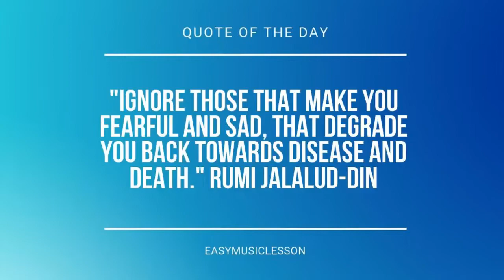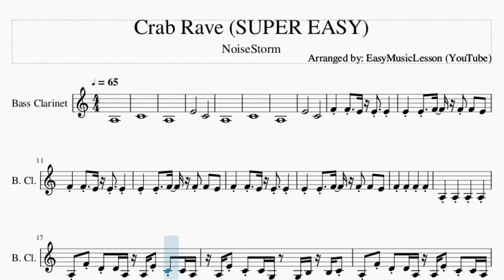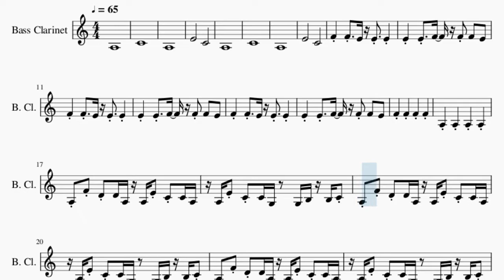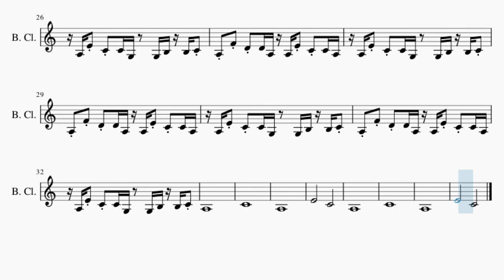SUPER EASY Bass Clarinet Sheet Music: How to play Crab Rave by NoiseStorm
Comment and let us know how the videos have helped you. It keeps us going! :)Here is a sheet music/tab video on the song Crab Rave (SUPER EASY) by NoiseStorm on the bass clarinet. A bass clarinet sheet music arrangement which is transposed to notes that are easily played by bass clarinet, for the song Crab Rave (SUPER EASY) by NoiseStorm.

EasyMusicLesson teaches you to play the your favorite instrument, through well-arranged sheet music so that you too can learn how to play Crab Rave (SUPER EASY) by NoiseStorm on the bass clarinet as fast as you can. A bass clarinet sheet music with backing tracks to help your play the song better.

Chords of Bass Clarinet arrangement:
C Min   G Min   Eb Maj   C Min   G Min   Eb Maj   C Min   G Min
Eb Maj   C Min   G Min   Eb Maj   C Min   G Min   G Min   Bb Maj
Eb Maj 9   Eb Maj 9   Bb Maj   C Min   G Min   G Min   Bb Maj
Eb Maj 9   Eb Maj 9   Bb Maj   C Min   C Min   C Min   C Min
G Min 7   G Min 7   C 7 Sus 4   F Dom 9   G Min 7   G Min 7
C 7 Sus 4   F Dom 9   G Min 7   G Min 7   C 7 Sus 4   F Dom 9
C 7 Sus 4   F Dom 9   G Min   Eb Maj   C Min   G Min   Eb Maj
C Min   G Min   Eb Maj   C Min

Melody notes of Bass Clarinet:
A3
C4
A3
E4               C4
A3
C4
A3
E4               C4
F4     F4   E4 E4   E4
E4     E4   F4   F4 F4   E4
A3 F4 D4 D4 A3 A3 E4 C4 C4 A3
A3 E4 C4 C4 G3   G3 B3 B3 C4
A3
C4
A3
E4               C4
A3
C4
A3
E4               C4